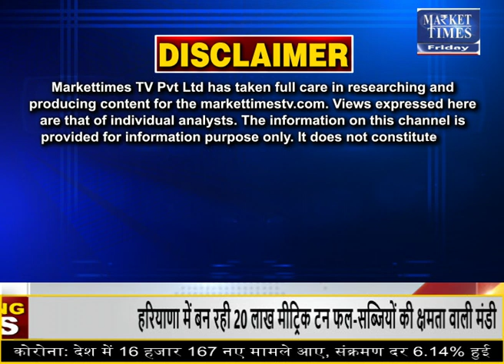प्याज की फसल बर्बाद